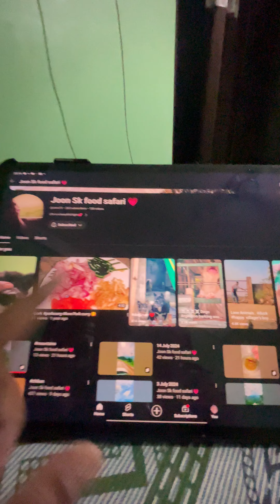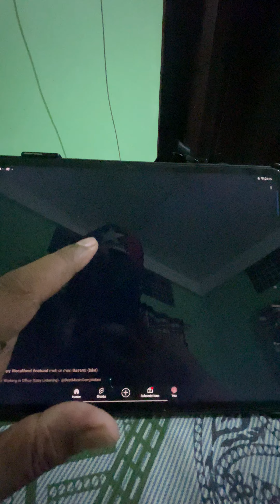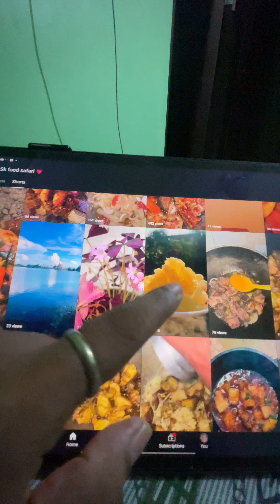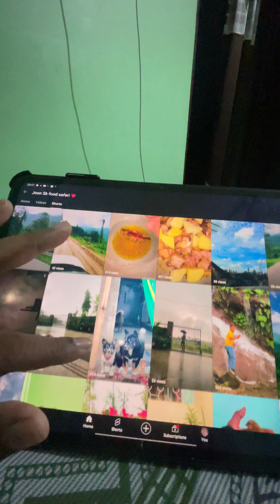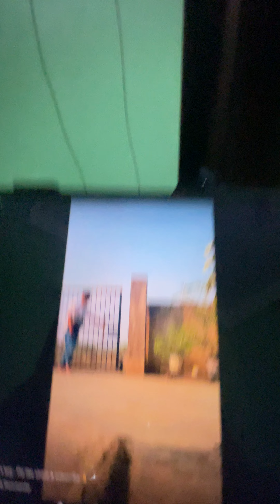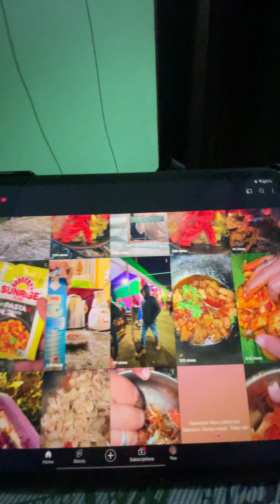Hello everyone Namaste 🙏. Mera Apna videos applogo ko dikha raha hu. Thanks (😀funny )